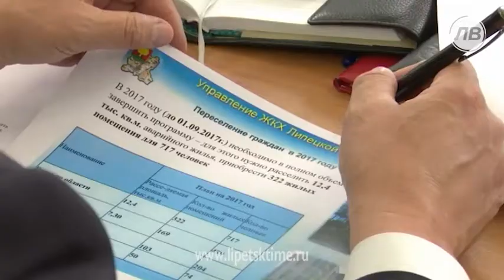В регионе завершается программа переселения и...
В регионе завершается программа переселения из ветхого жилья